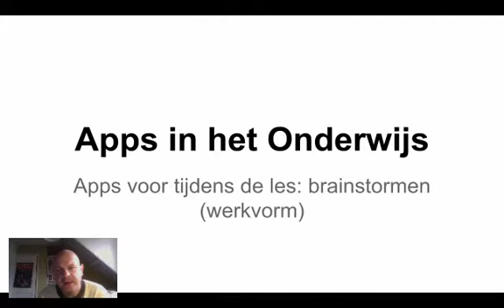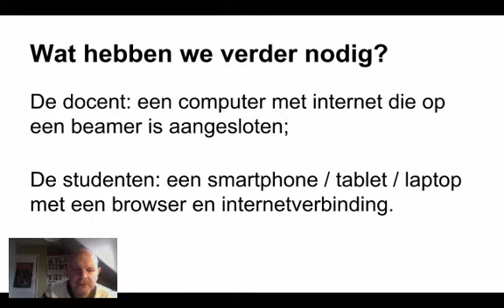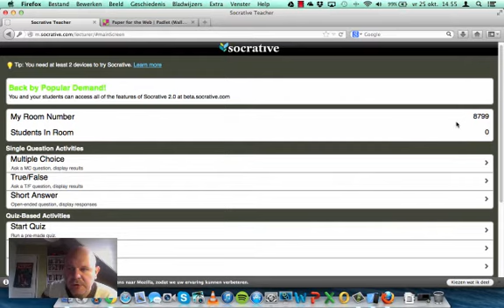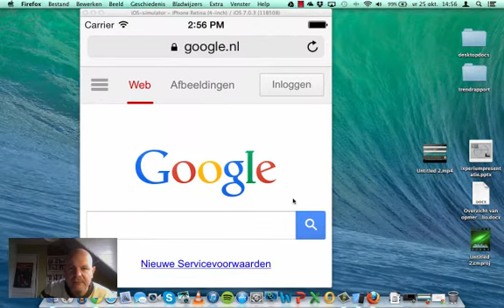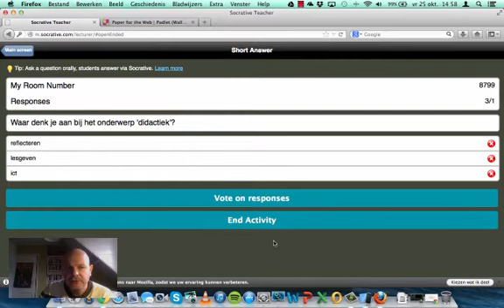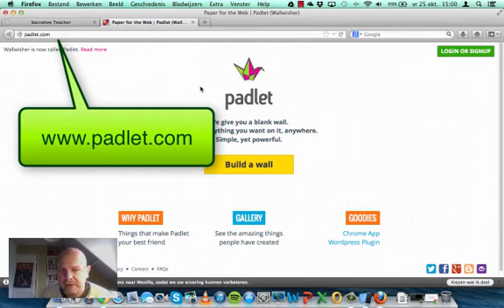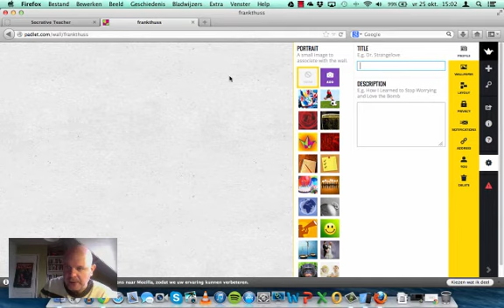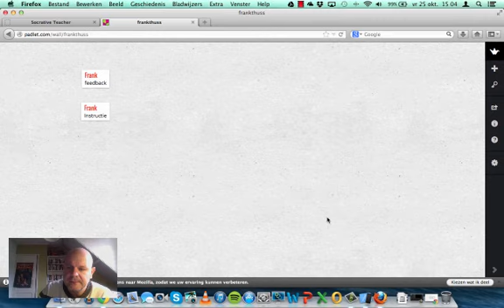kennisclip 'Apps voor brainstormen tijdens de les'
In deze korte kennisclip laat ik zien hoe je in een les of hoorcollege kunt brainstormen met de apps Socrative en Padlet.